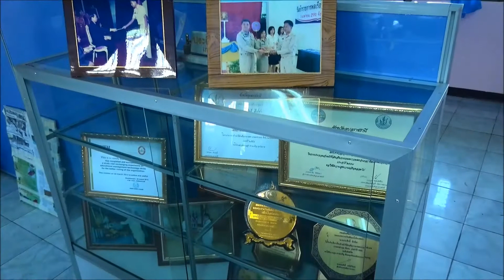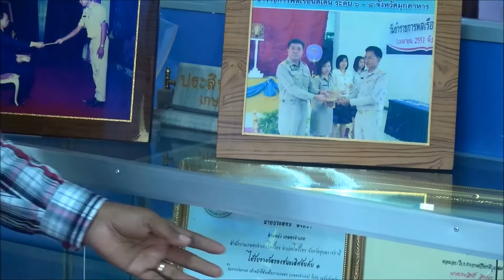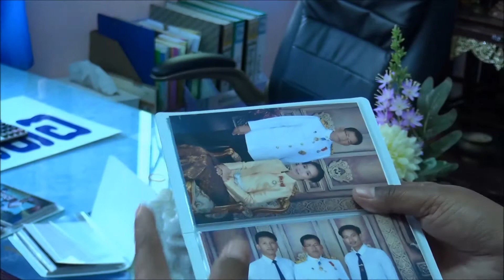เกษตรอำเภอกุดข้าวปุ้น นายประสิทธิ์ สิงห์ชา